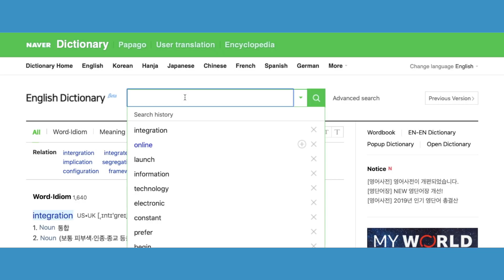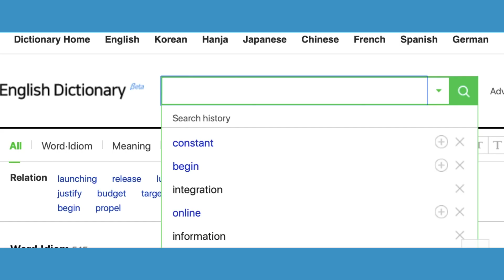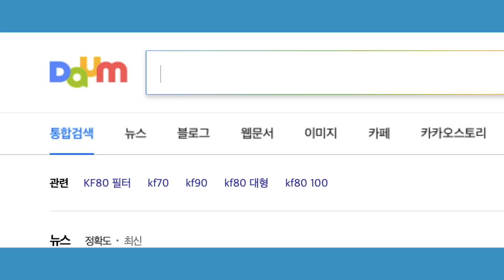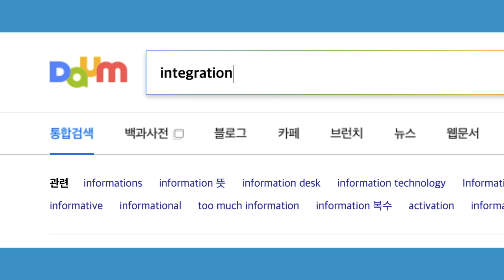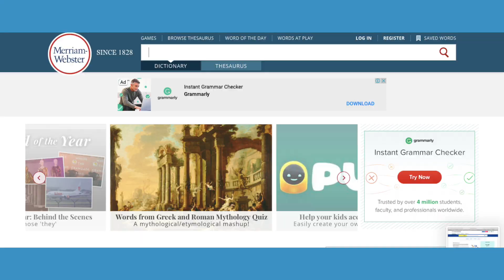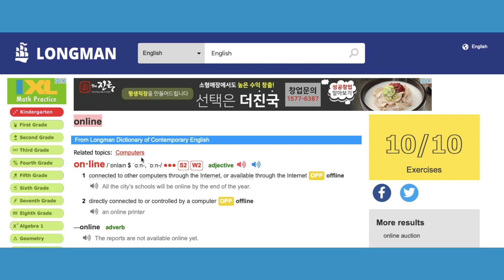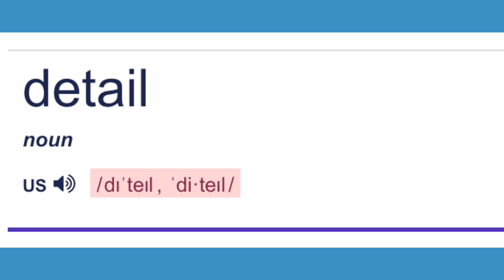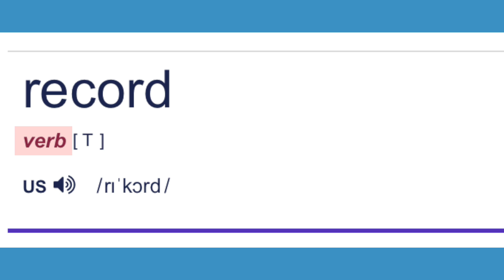영어 고수가 되고 싶다면 반드시 봐야 하는 영상 (ft. 영어의 생명 강세)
영어는 발음보다 '강세'가 훨씬 중요한 언어입니다. 강세를 볼 줄 모르는 사람은 절대로 영어 고수가 될 수 없습니다.
영어 발음을 개선하고 싶다면, 반드시 시청하세요.